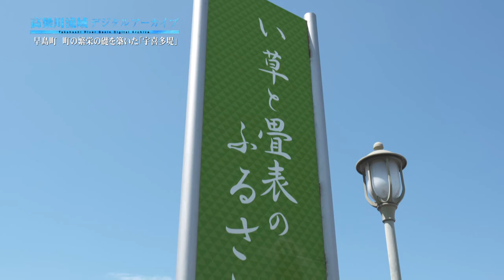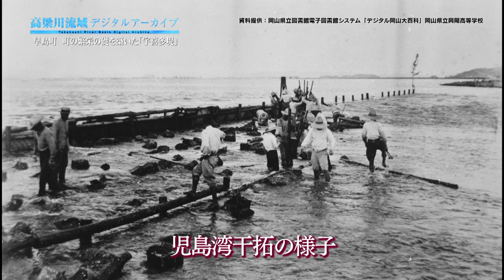早島町 宇喜多堤跡 - 高梁川流域デジタルアーカイブ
その昔、早島周辺は吉備の穴海と呼ばれた海でしたが、高梁川などの運ぶ土砂によって、しだいに干潟化していきました。今から約400年前、このあたりを支配していた戦国大名宇喜多秀家は、この児島の海の干拓を思い立ち、高松城水攻めの堤防築造の指揮者であった岡豊前守勝利と千原民部九右衛門に命じ、汐止めの堤を築かせました。
 堤は早島の東端多聞カ鼻から倉敷の向山に至り、そこからさらに酒津に至る大規模なもので「宇喜多堤」と呼ばれました。現在、早島の街中を走る県道倉敷妹尾線はこの堤の跡と言われています。
 以後、児島湾の干拓事業は、昭和38年の児島湾締め切堤防の完成まで営々と続き、早島町はその先駆けの町となりました。